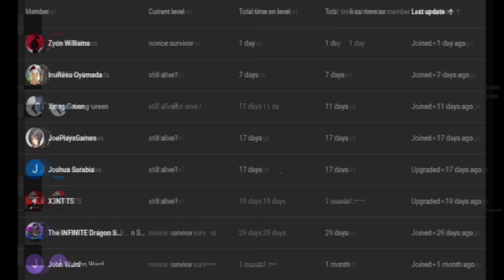what if deku was the son of veldora part 1